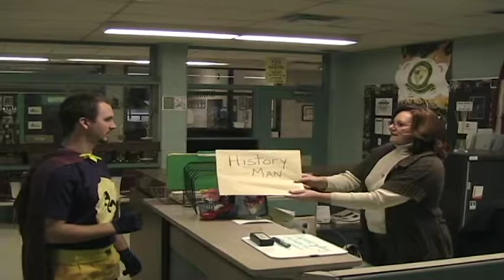Teacher Xmas movie 2009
Teacher Christmas movie 2009